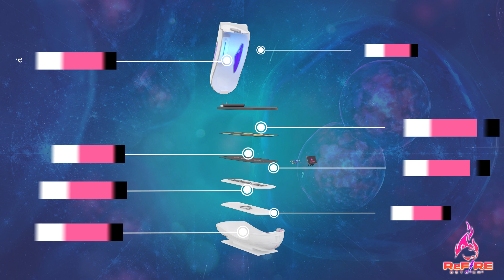Refire +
The Refire Steam Sauna offers the incredible benefits of Transdermal Ozone therapy (O3) alongside Carbonic Acid Therapy and other frequency-based modalities. Each of these unique wellness therapies is precisely controlled by software, allowing for balanced detoxification and natural healing.

Refire lay flat detox is very unique most you have to sit up which can change blood pressure. Refire ability to comfortably lay flat helps to support normal blood pressure and reduces stress on the body during detox.